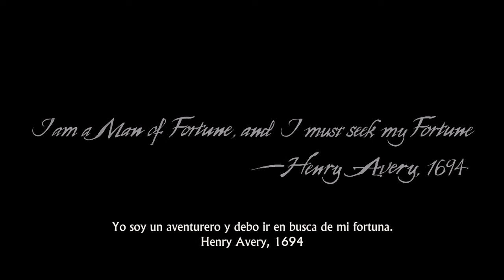Uncharted 4/Speedrun 4:10 Min/Prologue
Uncharted 4: A Thief's End - Speedrun Walkthrough, I Hope you enjoy it, and get the trophy, If you last under 7 minutes in this prologue your are still OK!!!